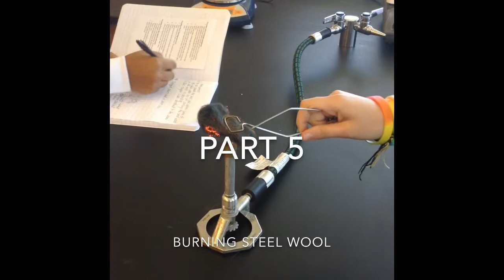Mass and Change Lab